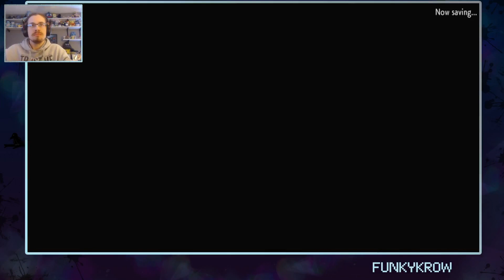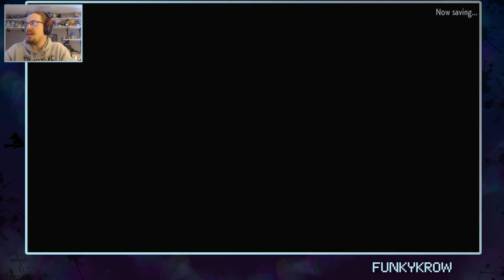Preparing for the Next Gym | Pokémon Brilliant Diamond Birdlocke part 11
Birdlocke Rules

1- You can only use bird Pokémon. It must be reasonably inferred to be a bird or voted close enough as a bird by viewers and player if unsure.

2- Any Pokémon that faints is considered "dead," and must be released or stored in a specified PC box for "dead" Pokémon.

3- If you white out in a fight, you have lost the locke, regardless if you have other Pokémon in the box or an egg.

4- You can only catch bird Pokémon. You may catch as many bird Pokémon in the route that is unique. You may not catch duplicate bird Pokémon.

5- All Pokémon must be nicknamed or nicknamed as soon as possible if forgotten